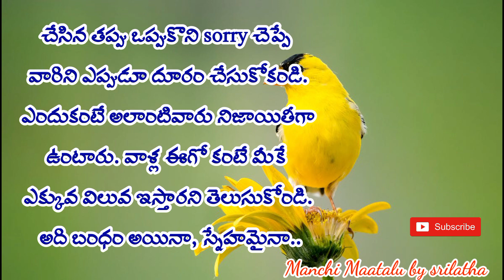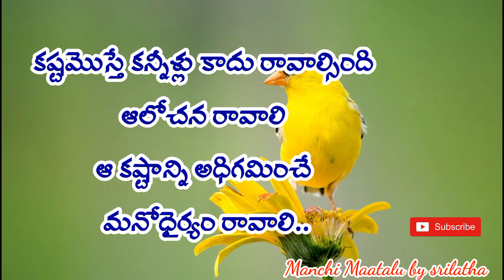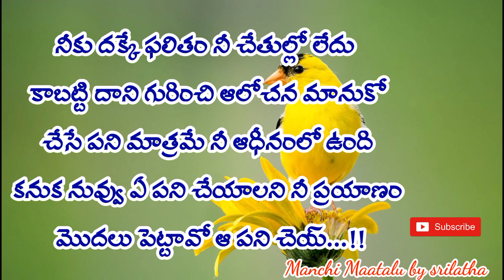Jeevitha satyalu#172||Life quotations|Manchi Matalu|| famous quotations|Manchi Maatalu by srilatha